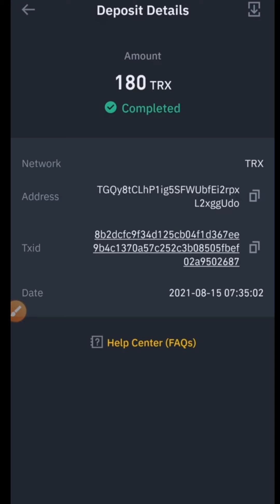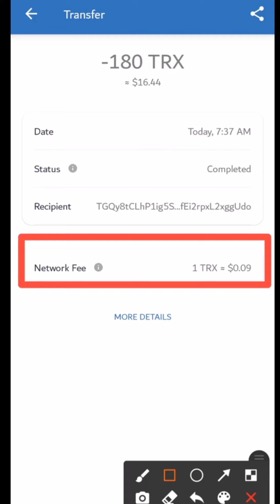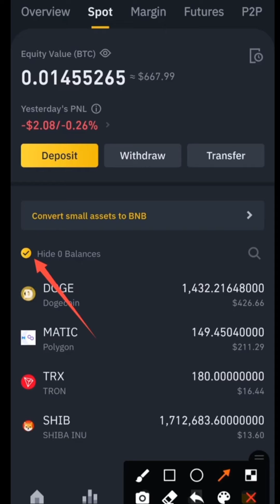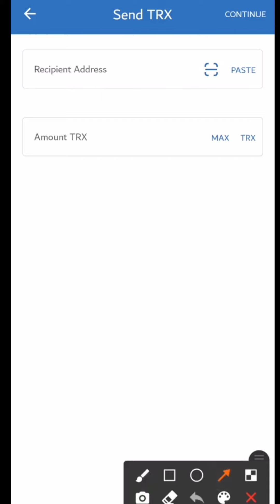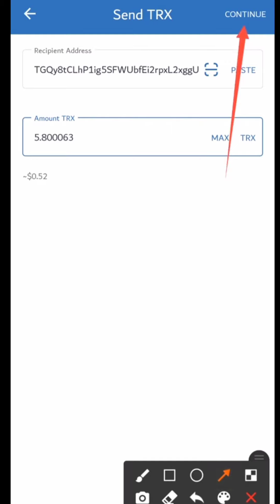How to Deposit in Binance||how to Fund in binance||binance Deposit in pakistan||binance Deposit 2022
Binance Fund Deposit Process
Binance Me Paise Kaise Dale
How To Deposit Fund In Binance
Binance P2P Tradingg
Binance INR To USDT
Binance Rs  Deposit
Binance Deposit Live Demo
Binance P2P Fund Transfer
How To Use P2P Trading In Binance
Binance Fund Transfer procesS
Binance Fund Withdrawal Process
What Is P2P In Binance
Binance Fund Deposit in pak
Binance Fund Deposit through bank
Binance Fund Deposit in pakistan
Binance Fund Deposit through Bank Transfer
Bitcoin trading
Buy Bitcoin
Sell Bitcoin
Best Cryptocurrency Trading Platform
Binance kya hai
Binance per Fund Kaise add Kare
bitcoin trading guide
best bitcoin wallet in pakistan

Hi frndz...
Assalam-O-Alaikum :-
Doston Mera Name Shayan hai . Aur Main Sab Say Pehly Apnay Channel Par Aanay Walay Tamam Doston Ko Khush Amdeed kehta Hon . To Kya Hal Hai Meray Pyaray Doston . Main Umeed Karta Hon Kay Aap Sab Thekk Thakk Hon Gay  .

Agar ap online earing krna chaty hai tu is channel par ap ko new new ways k sat btya jy gabk kis tara ap kma skty hai. earning kam hotii hai lkn bilkul real chzy bty jy gi so subscribe kry taka hmy b motivation mly...
Agr ap blkul free earning karna chaty hai tu ap ko yaha sy jar video pr mil jy gii...

*Note :kuch videos ma limited time offer b hai so agr km na kry tu dil ni chorna ...just mjy commnt kry aur ma ap k ly blkl fresh new site bta do ga ...enjoy guys

Regards: shayan

onlinepaisa free mining site without investment
typing jobs in pakistan
typing work,online typing jobs at home in pakistan 2021
captcha typing job in pakistan
earn money by typing in pakistan